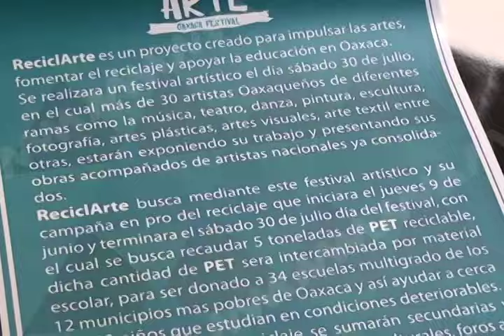MAS DE 30 ARTISTAS OAXAQUEÑOS CREAN EL RECICLARTE OAXACA FESTIVAL EL DIA 30 DE JULIO EN MUSEOS CAPI